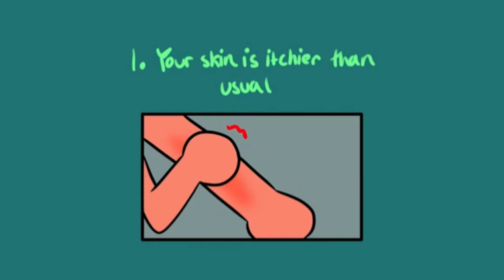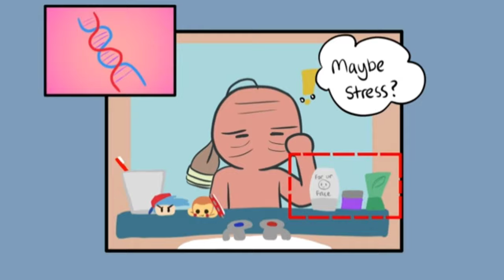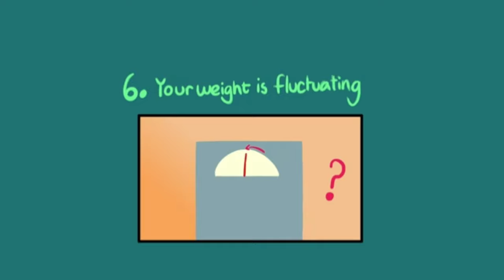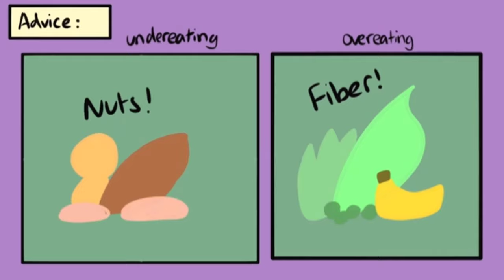6 STRESS SIGNS!!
Be Bless and keep your head high.